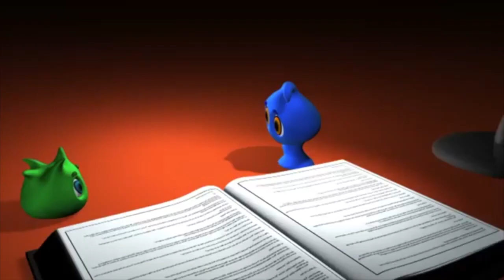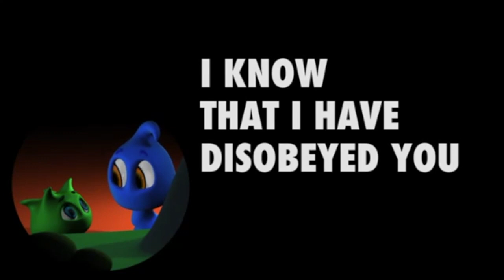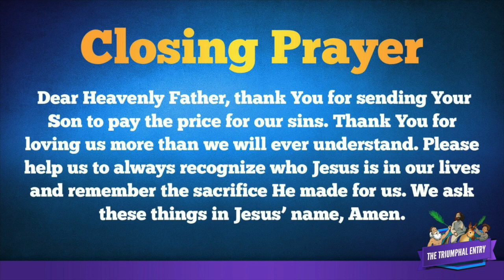Rock Children's Bible Study The Triumphal Entry 04-01-20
Website Tfop.org/youth
Facebook TFOP- The Rock Children Ministries